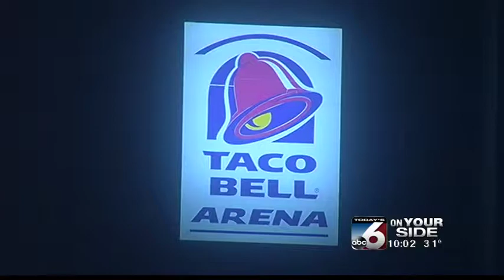Lauren Johnson breaks news about Presidents Visit to Gem state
Reporter Lauren Johnson is live at Boise State Unviersity with this exciting news.